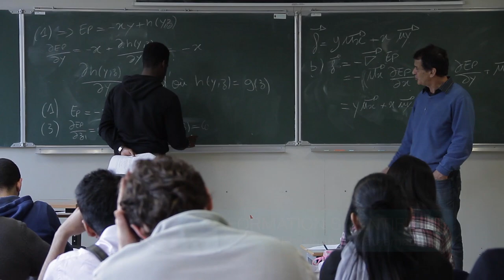FORMATION IUT GEII CERGY PONTOISE site de SARCELLES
Découvrez la formation GEII, génie électrique et informatique indutrielle, un DUT en deux ans à l'IUT de Cergy-Pontoise site de Sarcelles. Retrouvez toutes les informations nécessaires sur le